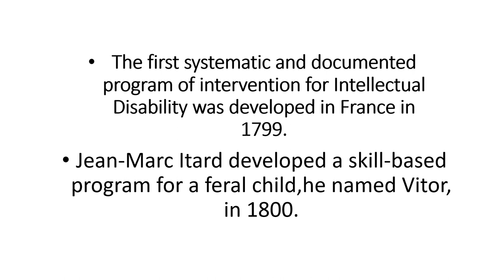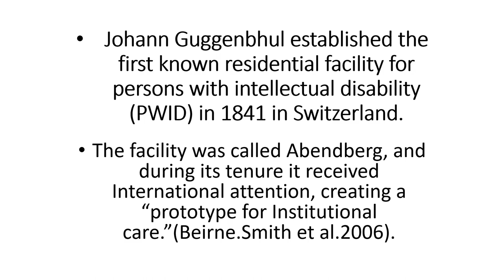lecture 1 (history of Intellectual disability).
THERE IS A BRIEF DESCRIPTION ABOUT HISTORY OF INTELLECTUAL DISABILITY. PLEASE DO WATCH AND TELL RATHER ITS BENEFICIAL OR NOT AND WHAT TYPE OF INFORMATION YOU PEOPLE NEED MORE. REGARDS: ESHAAL WELFARE TRUST